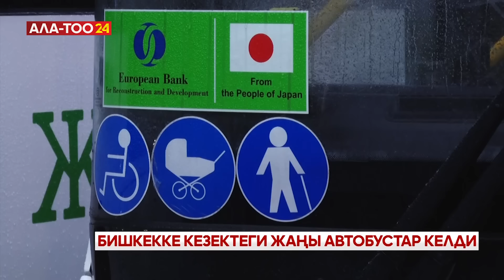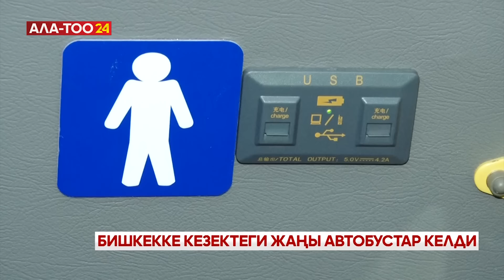Бишкекке кезектеги жаңы автобустар келди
Бишкек шаарындагы автобустардын катарын дагы жүздөн ашуун жүргүнчү ташыган жаңы коомдук транспорт толуктады. Экологияга зыян алып келбеген унаалар Европа Реконструкциялоо жана Өнүктүрүү Банкы тарабынан, “Жашыл шаарлар” долбоорунун алкагында каржыланган. Эл аралык өнөктөштөр автобустарды салтанаттуу түрдө мэрияга тапшырды.